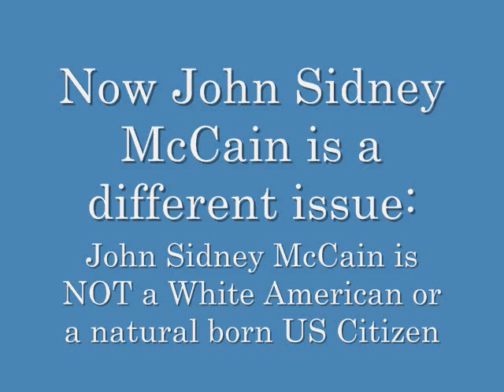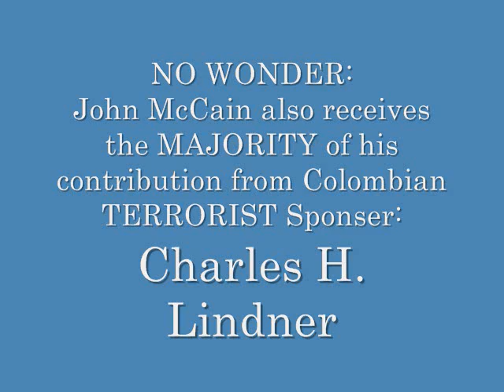MCCAIN IS PLAYING RACIST FOR FOOLS - MCCAIN IS PANAMIANAN